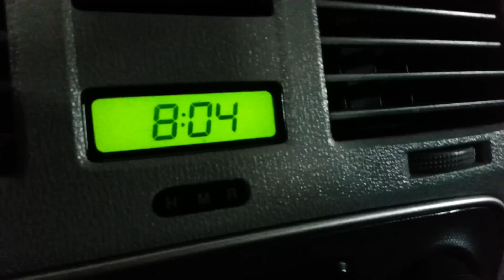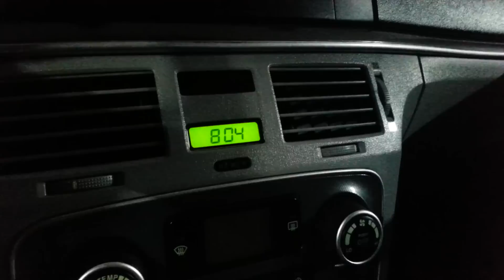School Sucks...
69 likes and then I’ll be like Ken Bone

Whats up MA DUDES! How is it going today? Today I am talking about the single thing that everyone hates. School.… I am in college right now and I have to say that there are some sucky things. There are better teachers but harder lessons. Join me today as we discuss everything bad about school and my currently messed up schedule.

FOLLOW ME MA DUDES!

Opening: Hummer by Premium Beats